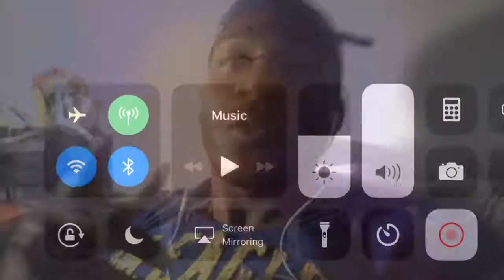Micheal Jackson & R Kelly | Why Are They Doing Another Documentary ?